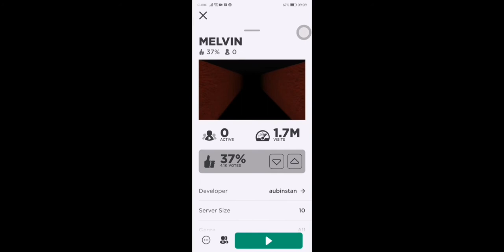Playing the Melvin game ( I regretted it)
I don't know if the legend is true but I think its just a myth